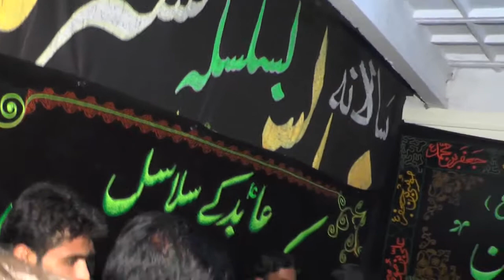Noha Khawan Ali John Jafri Matami Sangat Choti Behak 20th Muharam 14392017 Choti Behak Hafizabad1